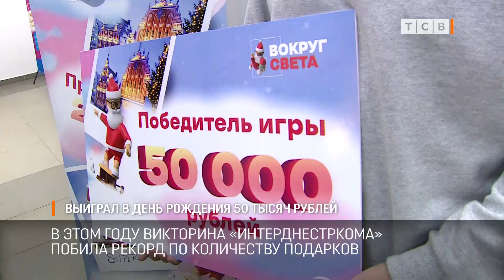Выиграл в день рождения 50 тысяч рублей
Сегодня определился обладатель суперприза от IDC. 50 тысяч рублей в новогодней викторине выиграл житель Слободзеи. Подробности у Алисы Плаховой.